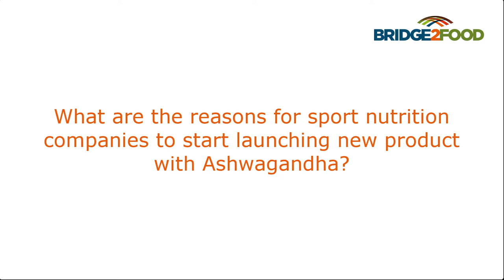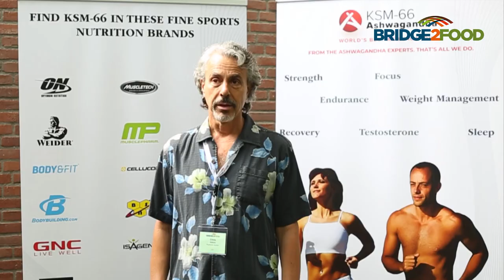Bridge2Food 2019 Active Sports Nutrition Summit KSM 66